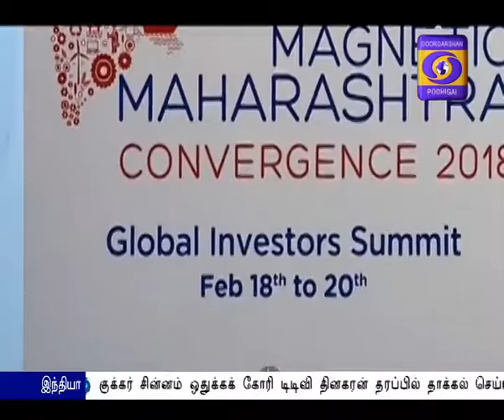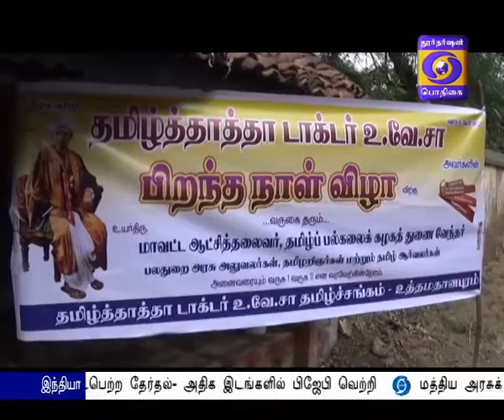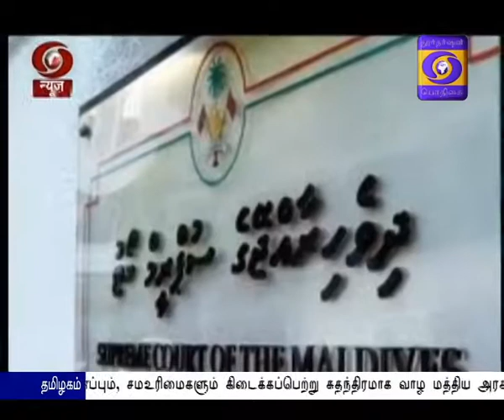DD PODHIGAI NEWS 2PM 20-02-2018